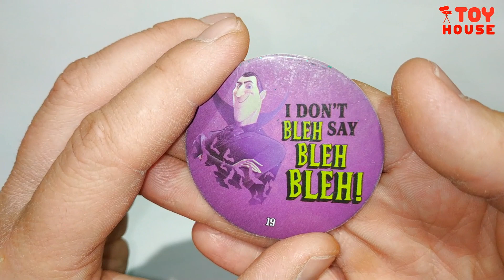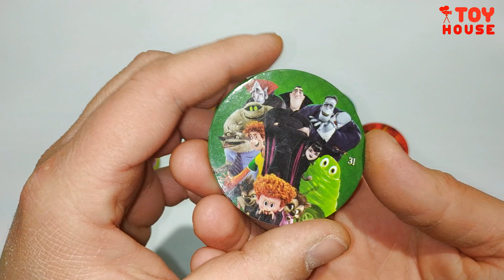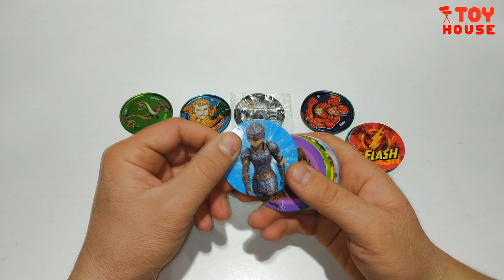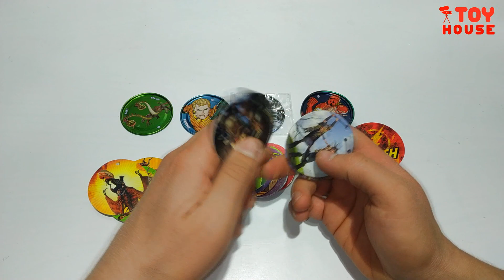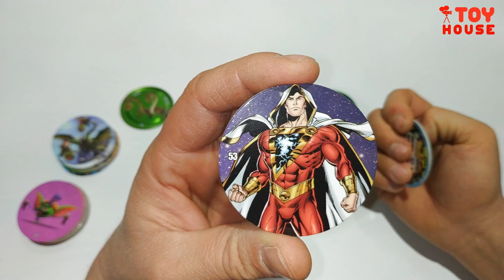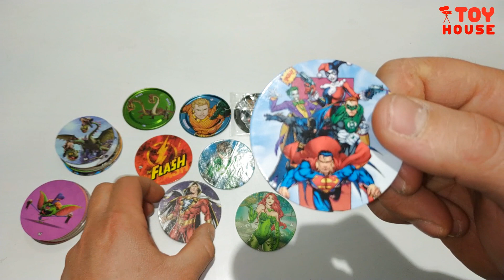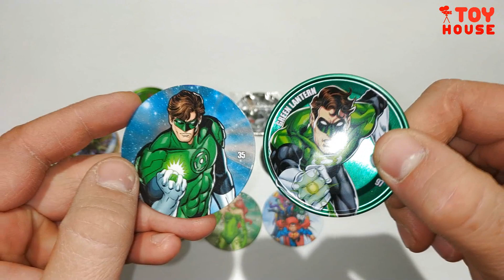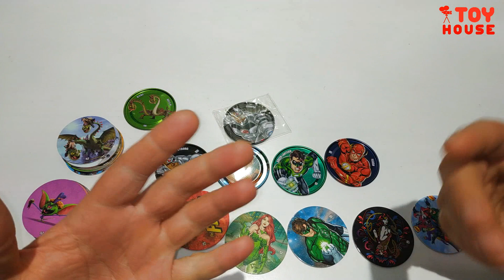Фишки Чипикао много разных железных редких и не очень. Распаковка и обзор | ТойХаус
ЧИПИКАО / CHIPICAO много разных фишек редких и не очень | ЛИГА СПРАВЕДЛИВОСТИ | КАК ПРИРУЧИТЬ ДРАКОНА | МОНСТРЫ НА КАНИКУЛАХ | Распаковка и обзор TOYHOUSE